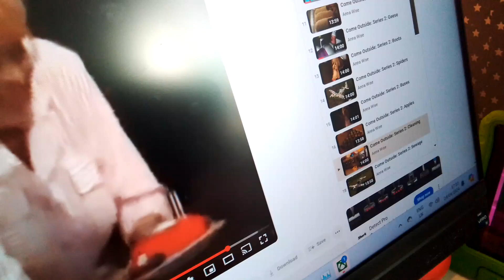24 April 2024